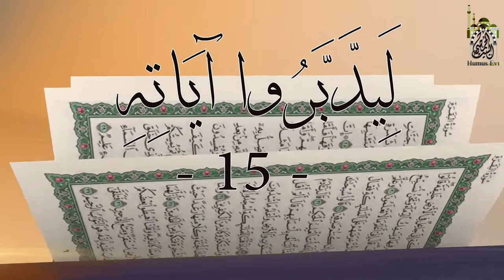"لِيدَّبَّرُوا آيَاتِه "| الحلقة (15) والأخيرة "ولا تك في ضيق" - "ولا تكن في ضيق"|| الشيخ أنس الصالح